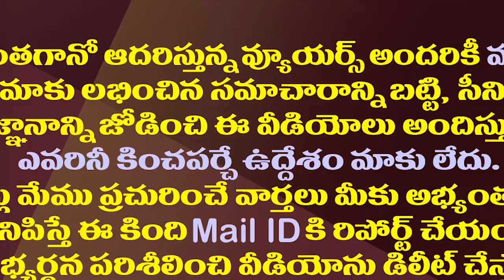జేసీ బ్రదర్స్ గమ్యం ఇదేనట..టీడీపీకి హ్యాండిచ్చినట్లే||Jc Brothers Just like handing over to TDP